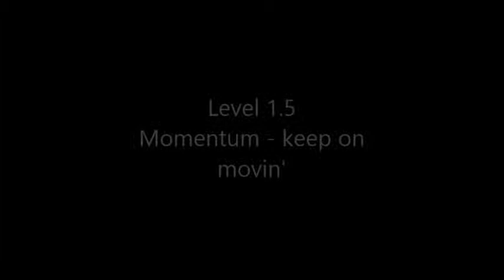Swing Patrol UoL 13.11.14 8 COUNT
Level 1: bust out, promenades and points
Level 1.5: moves for momentum